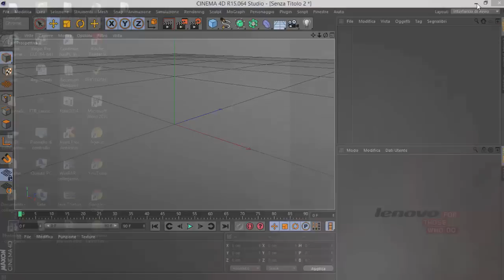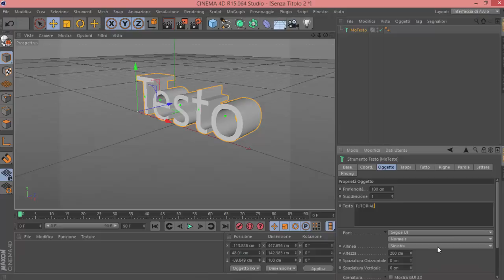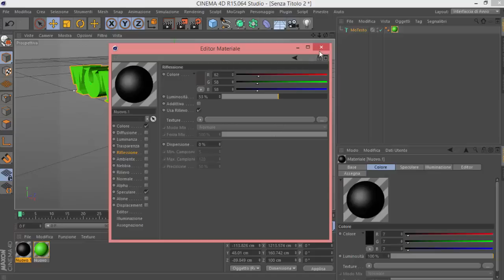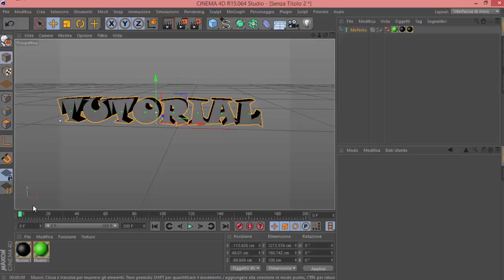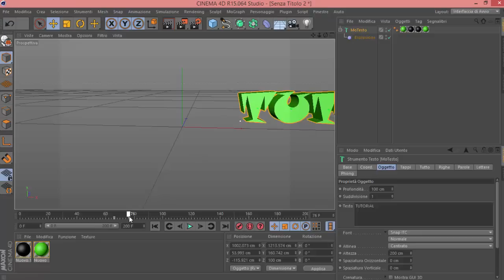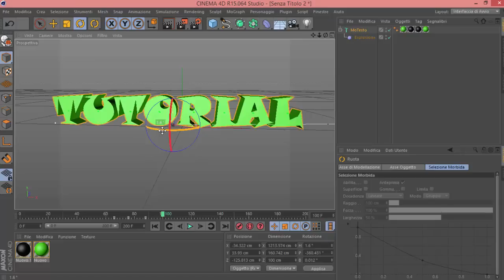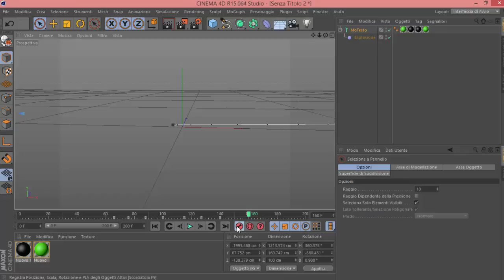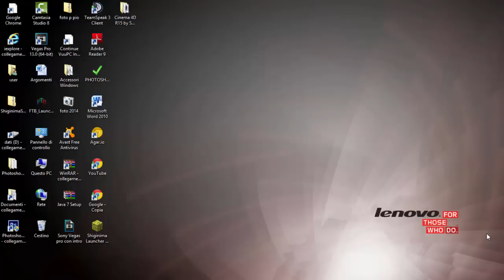COME USARE E INSTALLARE CINEMA 4D!!!!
PAGINA FACEBOOK
REGISTRIAMO LA NOSTRA XBOX CON:ROXIO GAME CAPTURE HD PRO.
REGISTRIAMO IL NOSTRO PC CON:FRAPS & CAMTASIA STUDIO 8
PROGRAMMA EDITING SONY VEGAS PRO 13.0
UN SALUTONE BELLAAAAAAAAAAAAAA!
 Rispondi  ·
SE IL CODIECE SERIALE NON VI APPARE NELLA CARTELLA ECCOLO QUI:
Codice seriale:
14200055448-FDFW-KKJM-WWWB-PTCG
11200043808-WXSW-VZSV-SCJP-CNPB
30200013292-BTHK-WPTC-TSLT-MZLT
GRAZIE A TUTTI!
TS AMICI:
IP: Roomem.voicehosting.it
CANALE GRAFICO: